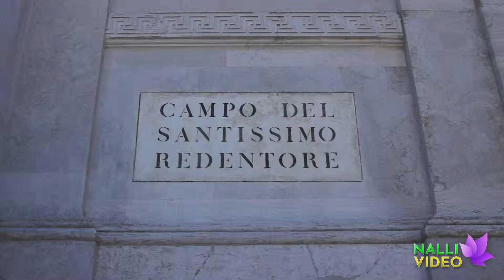VENEZIA - Chiesa del Santissimo Redentore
VENEZIA - Chiesa del Santissimo Redentore filmato con Sony a65 in 1080p.